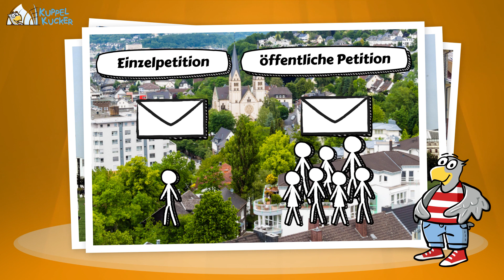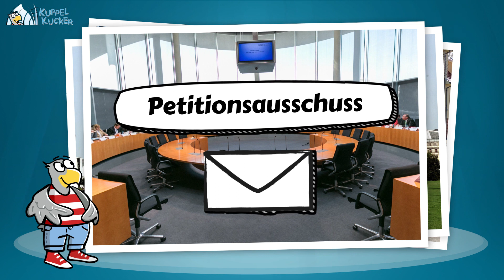Einfach erklärt: Was ist eine Petition?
Vielleicht bist du in einer bestimmten Angelegenheit einmal nicht ganz zufrieden? Vielleicht hast du dann sogar eine Idee, wie man sie besser machen könnte? Dann kannst du dich mit deiner Bitte oder deiner Beschwerde an den Bundestag wenden. Man nennt das eine Petition. Karlchen Adler erklärt dir im Kuppelkucker-Video wie so eine Petition genau funktioniert.